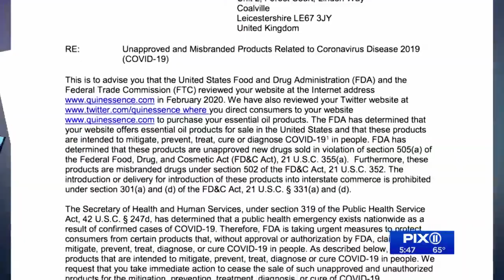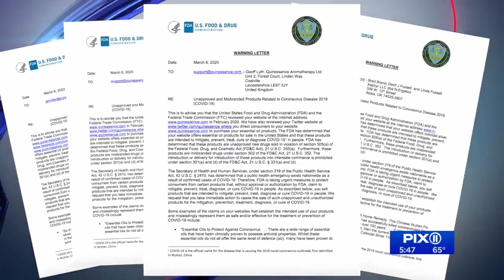New Jersey 7-Eleven owner arrested after homemade sanitizer burns 4 children